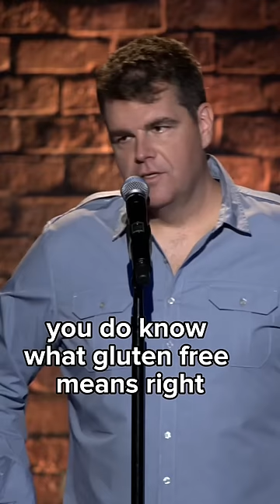Gluten Doesn’t Exist!👊